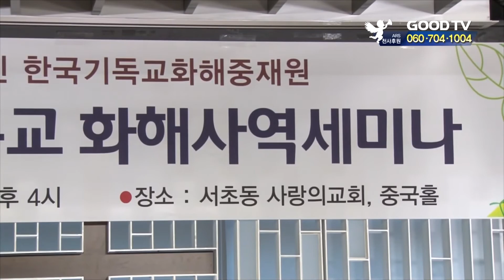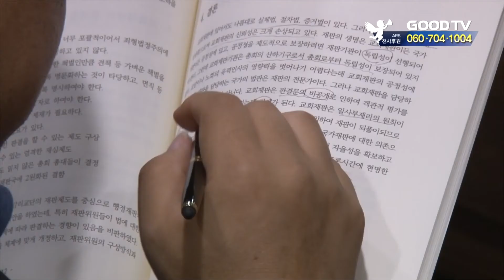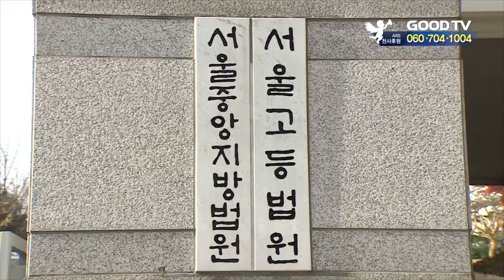[GOODTV NEWS 20181029] 교회 분쟁, 사법권 개입의 범위와 한계는?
교회에서 발생하는 크고 작은 분쟁들. 교회 내 사건들에  대해 사법권은 어느 정도까지 개입해야 할까요. 화해중재원이 준비한 기독교 화해 사역 세미나에서 심도 있는 논의가 진행됐다고 하는데요.  자세한 내용 한혜인 기자가 살펴봤습니다.

화해중재원이 교회 분쟁에 대한 사법권 개입의 범위와 한계에 대해 조명하는 시간을 가졌습니다.

발제를 맡은 백현기 화해중재원 부원장은 "교회분쟁은 각 교단에서 내부적인 해결을 바라고 있지만, 일반법정의 개입이 필요한 경우도 있다"고 설명했습니다.

(싱크: 백현기 부원장 / 화해중재원)

백 부원장에 따르면, 교회분쟁에 대한 사법권 개입은 분쟁의 유형에 따라 다르게 적용됩니다.

먼저, 교리의 해석에 관한 분쟁에 대해선, 사법권이 관여할 수 없습니다. 일례로, 이단 여부를 규정하거나 교리 해석의 문제를 제기할 땐, 교단에 재량권이 부여됩니다.

반면, 교회 분열 시, 재산 귀속과 같은 재산권에 관한 분쟁은 사법권 관여 대상입니다.

권징재판, 목회자나 장로의 지위 관련 문제, 교단변경 등 교회의 조직과 운영에 관한 분쟁은 아직까지 이론 및 판례가 정립되지 않았습니다. 사법권 개입을 두고 가장 논란이 되고 있는 부분이기도 합니다.

이에 백 부원장은 "전통적으로 권징재판 자체는 사법권의 개입이 부정되지만, 개인의 권리나 의무의 판단이 필요할 땐, 사법 심사의 대상"이라고 설명했습니다.

담임목사 청빙이나 위임결의가 문제될 땐, "종교의 자율권을 인정해야 한다"고 말했습니다. 목사 자격은 국가에서 부여하는 것이 아니라 교단에서 부여한단 겁니다.
마지막으로 백 부원장은 "모든 판례에는 예외가 적용될 수 있다"며 "교회 스스로 자정 능력을 가짐으로써 사법부가 개입할 일이 없도록 하는 것이 최선의 방법"이라고 전했습니다.

GOODTVNEWS 한혜인입니다.

* 시청방법
- 위성TV: KT 스카이라이프 193번